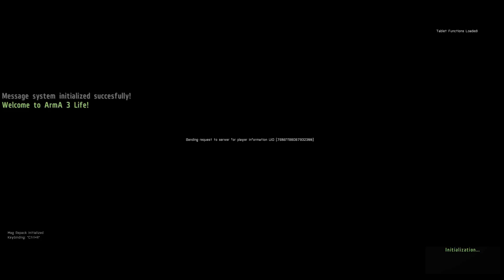Lets check it out (Part 12)